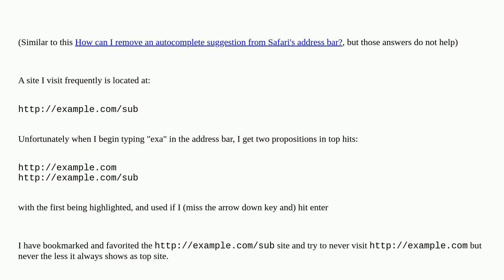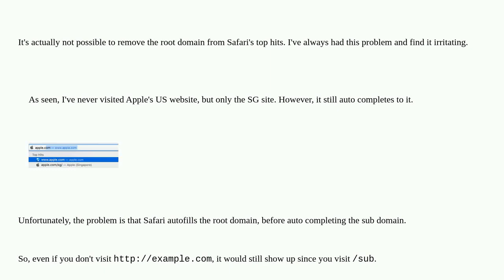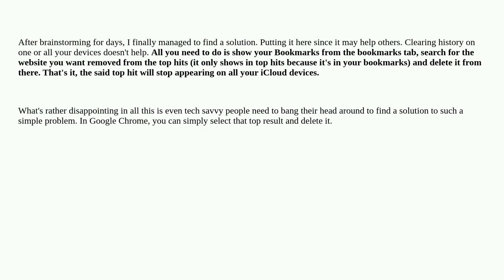Apple: How can I remove specific top hits in Safari's address bar?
How can I remove specific top hits in Safari's address bar?

  auto-complete safari browser-history